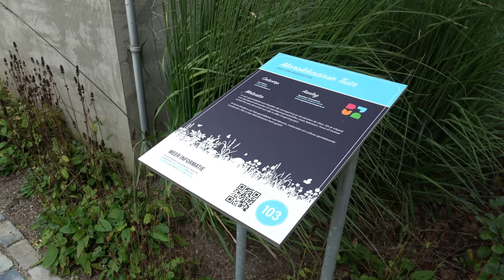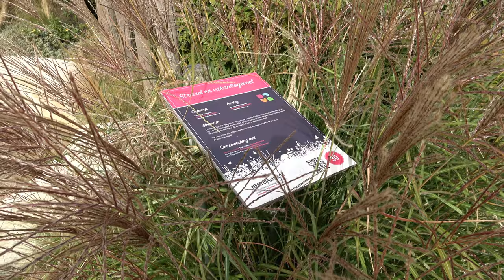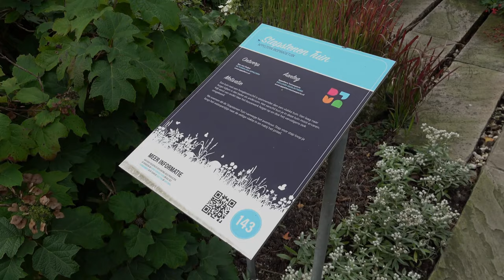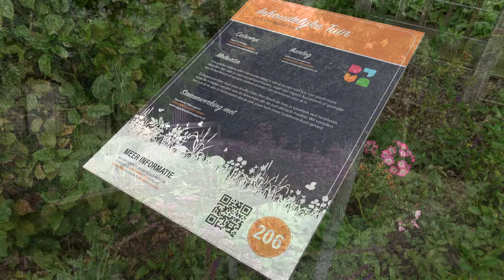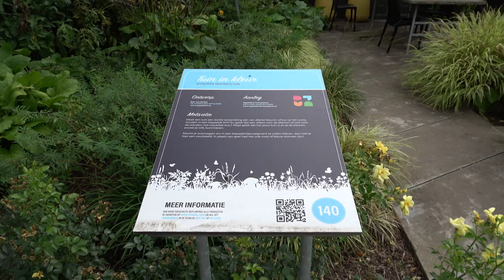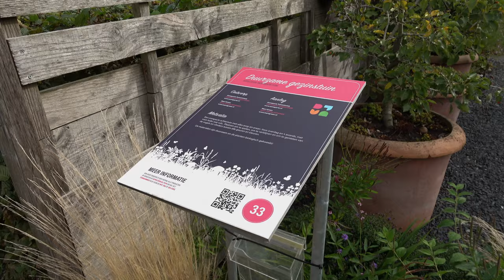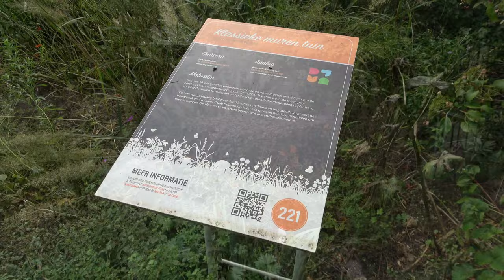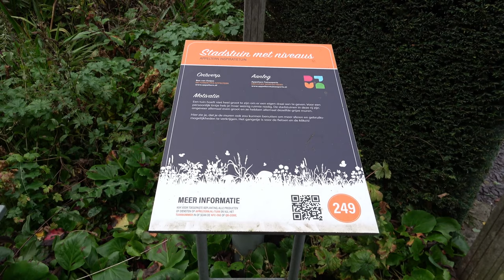40 Small Garden Designs! Beautiful Garden Inspiration!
Videos of 40 different small gardens, from tiny city gardens to mediterranean gardens, rock gardens and modern design gardens. Great for inspiration! All these gardens are model gardens at Appeltern Adventure Gardens in the Netherlands.

00:00 Walled Garden
01:10 Moroccan Garden
01:52 Small Backyard
02:37 Mediterranean Garden
03:29 Design Garden
04:18 Beach & Holiday Feeling
04:58 Classic Plateau Garden
05:36 Meditation Garden
06:10 Alegro Garden
06:56 Stepping Stone Garden
07:46 Jungle Garden
08:44 Sunken Terrace
09:21 Triangle Garden
09:43 Rock Garden
10:33 Waterfall Garden
11:00 Substantive Garden
11:18 Exotic Garden
12:11 Gabion Garden
12:56 Ideal Garden Layout
13:25 Stone Bulkheads
13:59 Garden in Color (Yellow)
14:29 English Veranda Garden
15:16 Fibonacci Garden
15:53 Outdoor Living Garden
16:50 Bog Pond Garden
17:17 Garden with Round Shapes
18:00 Sustainable Family Garden
18:55 Multi Atmospheres Garden
19:41 "Denksels" (Poem Garden)
20:02 Cottage Garden
20:35 Tiny Exotic Style Patio
21:23 Classic Walled Garden
21:57 Living Garden
22:16 Beach Garden
22:45 Small City Garden Compilation